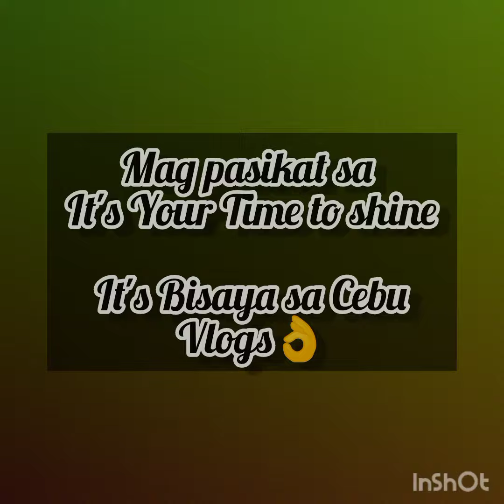ANINO MO - SLAPSHOCK(cover) with Zamad.E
CCTO to the Wish music intro.